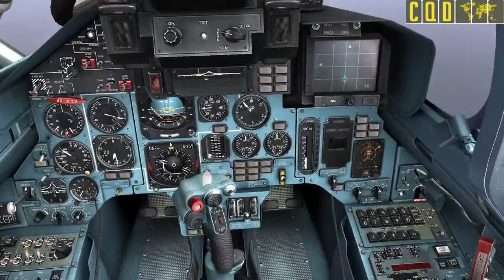DCS WORLD SU-33 FIRST MIDAIR REFUELING